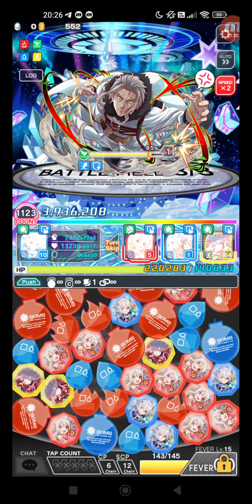クラッシュフィーバー #5331 クエスト イベント コラボ ★6 百代目の龍神 オルステッド 呪い宿す恐怖の象徴 【極ウィザード級】EX.呪い宿す恐怖の象徴 ひとりでプレイ